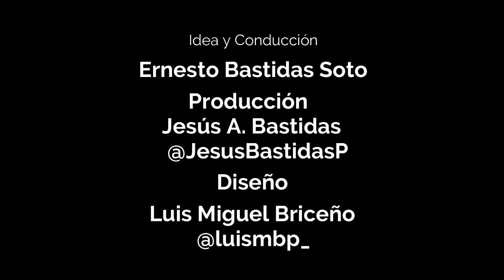Ep. 3 | KTsismo7.0 PodCast | "Creo en Dios Padre", con Eliécer Coronel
PRIMERA PARTE
LA PROFESIÓN DE LA FE

SEGUNDA SECCIÓN:
LA PROFESIÓN DE LA FE CRISTIANA

CAPÍTULO PRIMERO
CREO EN DIOS PADRE

198 Nuestra profesión de fe comienza por Dios, porque Dios es "el primero y el [...] último" (Is 44,6), el principio y el fin de todo. El Credo comienza por Dios Padre, porque el Padre es la primera Persona divina de la Santísima Trinidad; nuestro Símbolo se inicia con la creación del cielo y de la tierra, ya que la creación es el comienzo y el fundamento de todas las obras de Dios.

Párrafo 1
CREO EN DIOS

199 "Creo en Dios": Esta primera afirmación de la Profesión de fe es también la más fundamental. Todo el Símbolo habla de Dios, y si habla también del hombre y del mundo, lo hace por relación a Dios. Todos los artículos del Credo dependen del primero, así como los mandamientos son explicitaciones del primero. Los demás artículos nos hacen conocer mejor a Dios tal como se reveló progresivamente a los hombres. Con razón los fieles confiesan que los más importante de todo es creer en Dios" (Catecismo Romano, 1,2,2).

I «Creo en un solo Dios»

200 Con estas palabras comienza el Símbolo Niceno-Constantinopolitano. La confesión de la unicidad de Dios, que tiene su raíz en la Revelación Divina en la Antigua Alianza, es inseparable de la confesión de la existencia de Dios y asimismo también fundamental. Dios es Único: no hay más que un solo Dios: "La fe cristiana cree y confiesa que hay un solo Dios [...] por naturaleza, por substancia y por esencia (Catecismo Romano, 1,2,2).